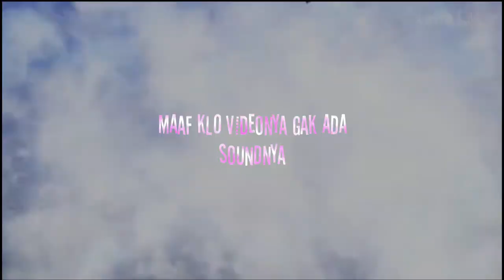New Neutral Role (Second Trailer)